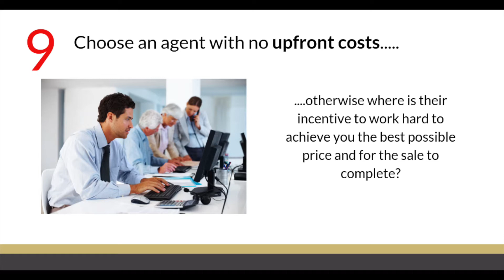How to choose the best estate agent: 10 top tips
With so much choice on the market and so many agents saying they are the best, how can you really decide what to look for when choosing an agent to market your biggest asset? Our 10 top tips guide you through the key things to look out for.